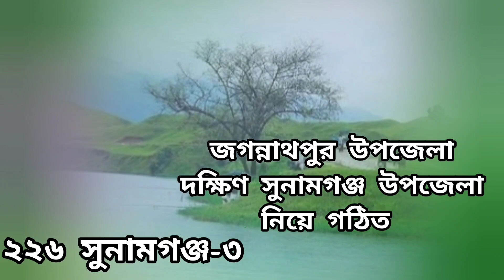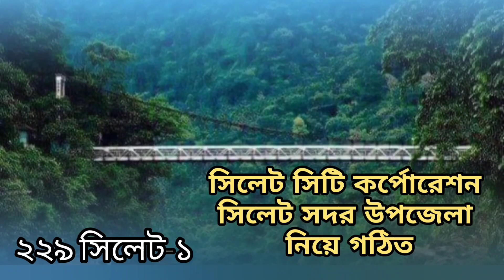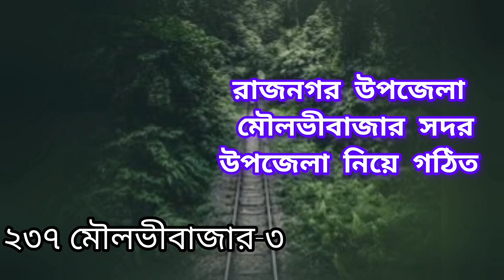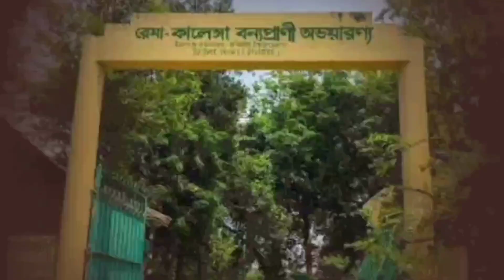সিলেট বিভাগের সংসদীয় আসন কয়টি ও কি কি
In this video সিলেট বিভাগের সংসদীয় আসন কয়টি ও কি কি

আপনাদের ভালোবাসা আর আমার চেষ্টামাত্র The advengers Subscribers করে পাশে থাকবেন। আমার ইউটিউব চ্যানেলটি এগিয়ে যেতে আপনার সহযোগিতা প্রয়োজন, অবশ্যই আপনার মতামত জানাতে এবং লাইক, কমেন্ট দিতে ভুলবেন না। আপনার বন্ধুদের সাথে ভিডিওটি শেয়ার করবেন।
আমাদের ওয়েভসাইট ভিজিট করতে পারেন

ধন্যবাদ আপনাকে
Hi guys. I am a new content creator of youtube. So every Bangladeshi  person stays with me & Subscribes to My channel The advengers.

Video Tags: সিলেট বিভাগের সংসদীয় আসন কয়টি ও কি কি
শিমুল বাগান সুনামগঞ্জ | shimul bagan sunamganj |বাংলাদেশের সবচেয়ে বড় শিমুল বাগান | তাহিরপুর
টাঙ্গুয়ার হাওর সুনামগঞ্জ ভ্রমণ গাইড | Tanguar Hour Travel Guide | Sunamganj | Sylhet
বারেক টিলা বা বারিক্কা টিলা | সুনামগঞ্জের তাহিরপুর উপজেলায় অবস্থিত। ভারত বাংলাদেশ সীমানায়
সুনামগঞ্জের পথে পথে | সুনামগঞ্জ হাইওয়ে রাস্তার সৌন্দর্য্য উপভোগ করতে বেশ ভালো লাগে।
নীলাদ্রি লেক তাহিরপুর সুনামগঞ্জ সিলেট | Niladri lake Sunamganj | Sylhet
নুর আলম পেশায় ফটোগ্রাফার | সুনামগঞ্জের তাহিরপুরের বাকের টিলায় পর্যটকদের টাকার বিনিময়ে ছবি তুলে দেয়।

শর্ট ভিডিও
সুনামগঞ্জ জেলার সংসদীয় আসন কয়টি কি কি Sunamganj district Parliament’s
আব্দুজ জহুর সেতু, সুনামগঞ্জ
নীলাদ্রি লেক কোথায় অবস্থিত | নীলাদ্রি লেকের অপর নাম কি
ঢাকা থেকে কিভাবে নীলাদ্রি লেকে যাবেন | সুনামগঞ্জ থেকে যেভাবে যাবেন
নীলাদ্রি লেক দেখার মত কি আছে shortvideo sunamganj travel শিমুল বাগান

সুনামগঞ্জ জেলার দর্শনীয় স্থান সমূহ
পাগলা মসজিদ।
বর্ডার হাট।
বারেকের টিলা বা বারিক্কা টিলা
জয়নাল আবেদীন শিমুল বাগান।
হাসন রাজার জাদুঘর
কেয়ারি - লাইমস্টোন লেক
টেকেরঘাট
টাঙ্গুয়ার হাওর
লাউড়ের গড়
শারফিনের মাজার
রাণীগঞ্জ সেতু
পাহাড় বিলাস
হাওর বিলাস
সুরমা নদী
সুনামগঞ্জের ঐতিহ্য জাদুঘর
রাধা রমন দত্ত জমিদার বাড়ি
যাদুকাটা নদী
মরহুম বাউল সম্রাট আব্দল করিম এর বাড়ি
পাইল গাও জমিদার বাড়ি
ডলুরা শহিদদের সমাধি স্মৃতি
জগন্নাথ জিউর আখড়া
ছাতক সিমেন্ট ফ্যাক্টরি
গৌরারাং জমিদার বাড়ি
আছিম শাহর মাজার

YouTube search: nid card কিভাবে বের করবো, ভোটার আইডি কার্ড অনলাইনে কিভাবে পাব, id card বের করার নিয়ম, আইডি কার্ড বের করার নিয়ম,ভোটার স্লিপ দিয়ে আইডি কার্ড বের করার নিয়ম,বয়লার মুরগির বাচ্চা পালন, মাদার গাছ,স্লিপ দিয়ে ভোটার আইডি বের করা,nid card check in bangladesh online,মহেরা জমিদার বাড়ি,boylar murgi palon,ব্রয়লার মুরগি পালন পদ্ধতি,nid online copy download,মহেরা জমিদার বাড়ি কিভাবে যাব,মাধবপুর বাজার,এন আই ডি কার্ড কিভাবে বের করব,শ্রীমঙ্গলের দর্শনীয় স্থান,nid number diye nid card download,nid card download,নতুন ভোটার আইডি কার্ড অনলাইনে কিভাবে পাব,মান্দার গাছ,নতুন আইডি কার্ড বের করার নিয়ম,new nid card কিভাবে বের করবো,মাদার গাছ কি,জাতীয় পরিচয় পত্র বের করার নিয়ম,বানরের লাফালাফি,mother tree,ঔষধি গাছ পরিচিতি,নিবন্ধন স্লিপ দিয়ে আইডি কার্ড,nid,নাগা মরিচ চাষ পদ্ধতি,facebook,nid card,facebook reels copyright check,ফেসবুকে কপিরাইট আসলে কিভাবে বুঝবো,mohera jomidar,অনলাইন থেকে ভোটার আইডি কার্ড বের করার নিয়ম,কড়ই গাছ,nid সংশোধন করার নিয়ম,facebook video copyright checker,nid card apply online,নতুন এনআইডি কার্ড কিভাবে বের করব,ফরম নাম্বার দিয়ে ভোটার আইডি,বোটার আইডি কাড কিভাবে বের করবো,facebook reels video copyright checker,নাম্বার দিয়ে আইডি কার্ড বের করা,ফরম নাম্বার দিয়ে ভোটার আইডি কার্ড ডাউনলোড,রেইনট্রি গাছ, madar gach,অনলাইনে ভোটার আইডি কার্ড কিভাবে বের করব

Channel Tags: The advengers, the avengers, theadvengers, Numan Vlogs, numanvlogs, habiganjvlogs, vlogbd, tasharghor, numan chowdhury, Numanul islam chowdhury, YouTube Travel Tips, bangladesh tourist place, visa information explain, visa info,visa information, bangladesh travel sport, bangladesh cultural explain, local heritage explain, bangladesh hill tourist place, hotel booking explain, foods review bangla, travel visa informations

Channel hastag